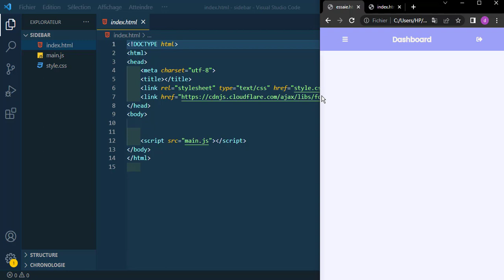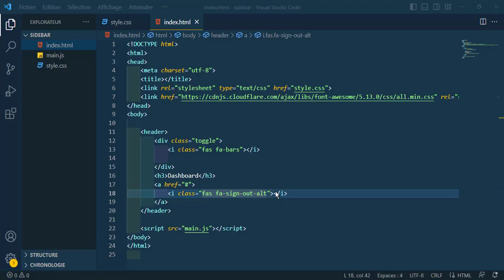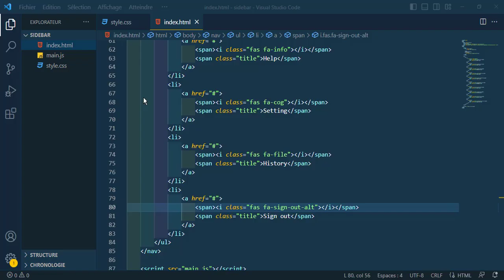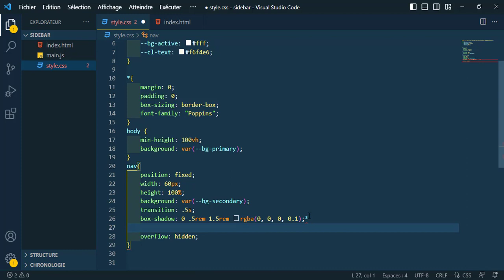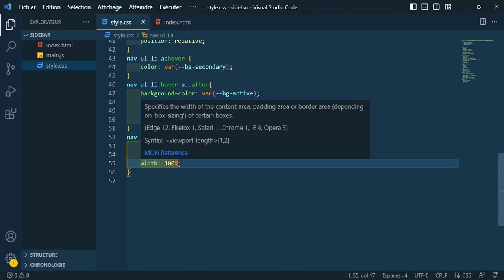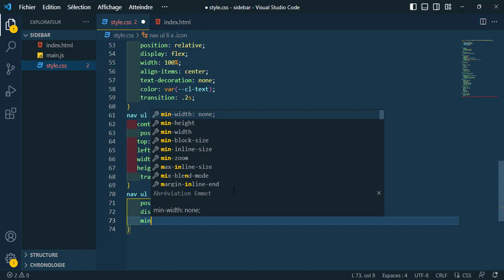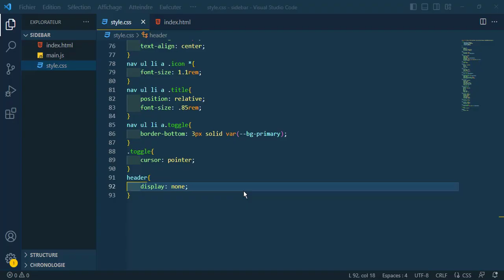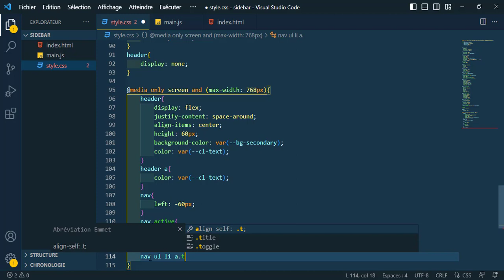Responsive Sidebar using HTML CSS and JavaScript 🔥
Liens utils:
How to Create Responsive Professional CV using HTML and CSS | Resume CV design in HTML CSS